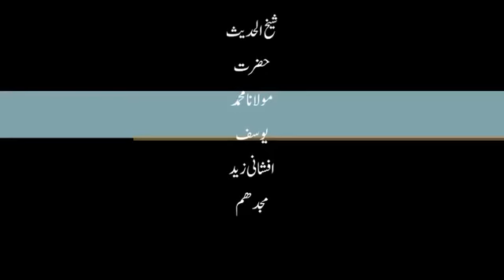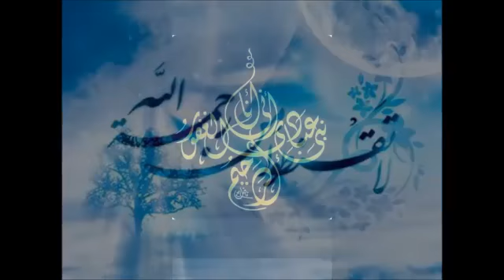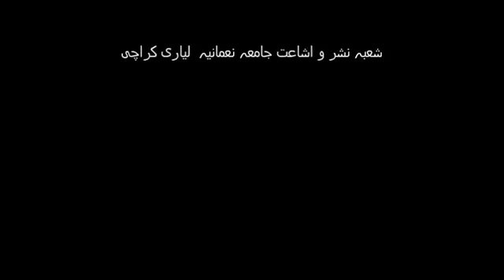Allah ka paigham Gunahgaro k nam ..Short Clips.. Maulana YousufAfshani